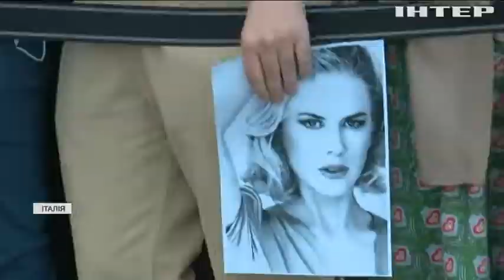Олівер Стоун презентував фільм "Нерозказана історія України" за участю Віктора Медведчука